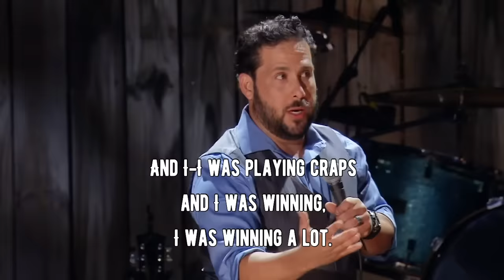I Took my Wife to Vegas - Steve Treviño - Relatable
I love Las Vegas. It's one of my favorite cities. Renae and I always have a good time. That is of course until Captain Evil makes an appearance.

This clip is from my second comedy special, Steve Treviño - Relatable.